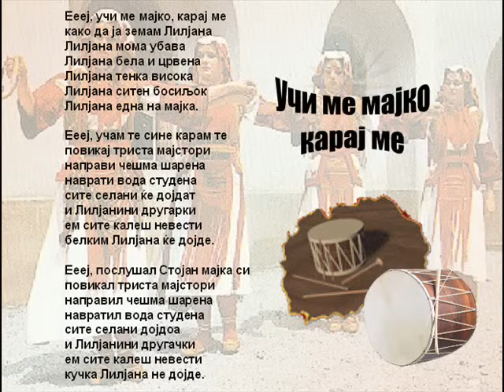Uci Me Majko Karaj Me - Macedonian Song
Thanks!

Macedonian Folklore Song!

Извонреден пејач и композитор на песните, Александар Сариевски (Aleksandar Sarievski) e една од најголемите легенди на македонската музика. Роден во Галичник, средното образование го завршил во Скопје, кога и почнал да свири хармоника. Во 1946 година во Македонското радио ја снимил песната „А бре невесто око калешо", со што почнува неговата голема и исклучително богата музичка кариера.
Македонската култура и македонската музичка сцена му е благодарна на Александар кој беше човекот што ги премости океаните и на се` македонско во светот со децении му носеше врска со родниот крај, а на далечните народи најубедливо им говореше за трајноста на македонското име и богатството на неговата културна ризница.
Телеграма со изрази на искрено сочуство по повод смртта на Сариевски до неговото семејство упатил иминистерот за култура Благој Стефановски во која се вели дека „со смртта на овој доајен замина човекот, кој низ звукот на тапанот во „Тешкото", низ народната песна, низ целиот свој живот од Галичник до легендата ја опеваше душата и битот на македонскиот народ".